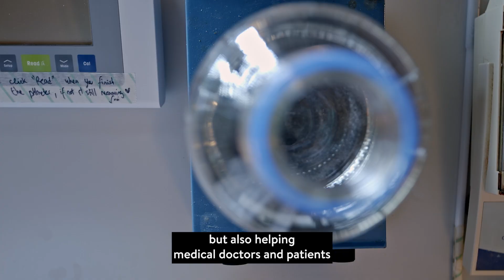BringYourResearchToLife | Anna Fortuny Gomez- Postgraduate Research Degrees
My research involves understanding the biological processes of pain transmission and immunity, and also pathologies like cardiovascular disease, hypertension and cancer. It feels great not only to put research forward, but also helping medical doctors and patients with finding new therapeutics that are more specific.

With a huge range of PhD research opportunities and studentships at a world-leading institution, your choice of project can be as unique as you are.

Every year UEA welcomes students from all over the world to come and be part of our world leading and world changing research. Find out how you could take your research career to the next level with a UEA PhD